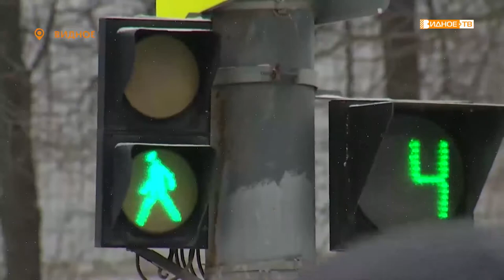«Зима идет?» - безопасность на дороге в гололед